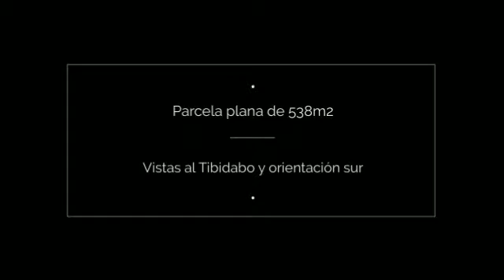Compra Casa pareada en Sant Cugat del Vallès - a 3 vientos de 313m2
Pg Valldoreix  Magnífica casa a 3 vientos de 313m... Para más información visita